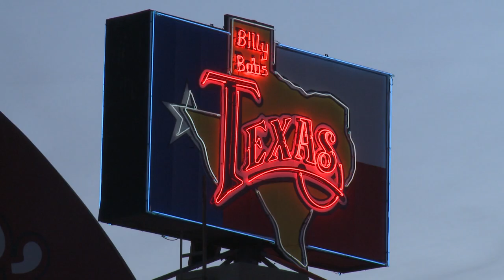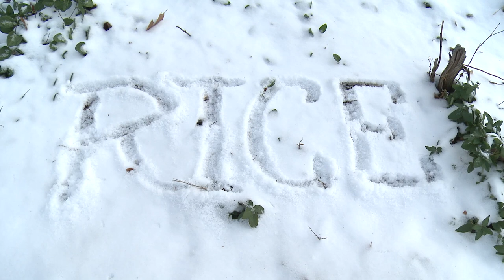The Rice Owls are welcomed to the 2012 Bell Helicopter Armed Forces Bowl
The city of Fort Worth and Bell Helicopter welcomed Rice University and the Air Force Academy to town Dec. 26 with an Armed Forces Bowl kickoff party at Billy Bob's Texas at the city's historic stockyards grounds. Read the whole story and see pictures from the event